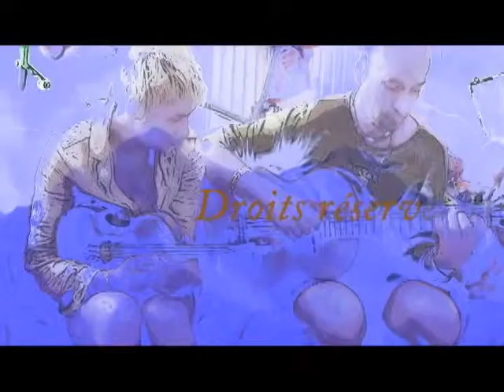the wind that shakes the barley irish music fiddle tune traditionnel irlandais duo violon guitare abelle lades neffous oloron sainte marie